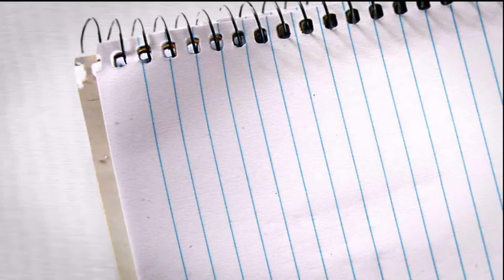Cảm nhận của Doanh Nhân Phan Cao Tiến về lớp học Doanh Nhân Tri Thức